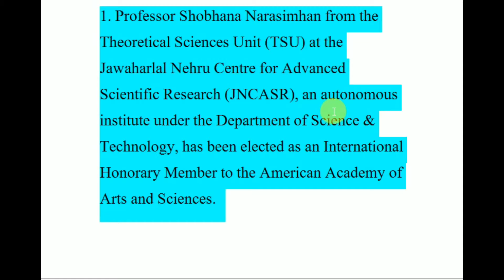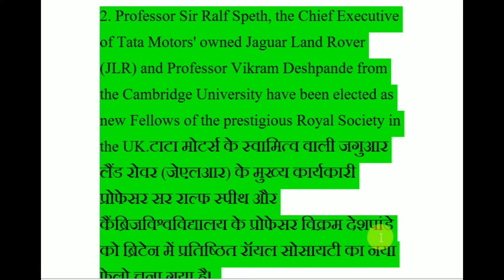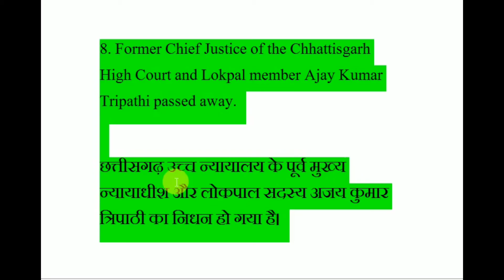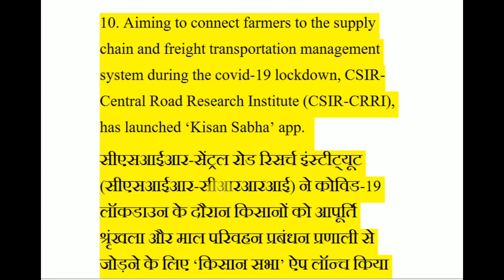CA UPDATE 11 MAY 2020 HINDI ENGLISH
SSC BANK RAILWAY CTET UPTET AIRFORCE UPBED DELED ALL COMPETITIVE EXAMINATION PV SINDHU BADMINTON PLAYER NARENDRA MODI AFGANISTAN PRESIDENT DELHI PRIME MINISTER OF INDIA NARENDRA MODI LATEST GA UPDATE GENERAL KNOWLEDGE GENERAL AWARENESS COMPETITIVE EXAMINATION 2020 CORONA VIRUS SE KAISE BACHE MERE VIDEO ME DEKHIYE

NEW SCHOLORSHIP VIDEO LINK 2020

current affairs in hindi objective question answer

current affairs in hindi question answer 2017

current affairs objective question in hindi

100 easy general knowledge questions and answers

100 easy general knowledge questions and answers